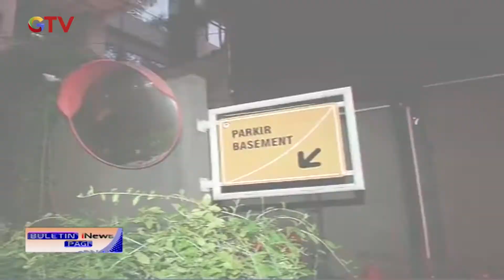Pasca Banjir, Petugas Menyemprotkan Disingfektan Antisipasi COVID-19 - BIP 23/02